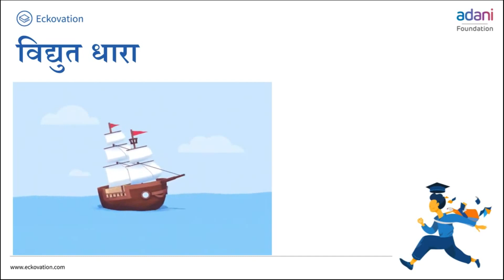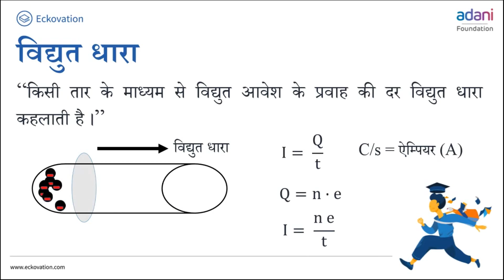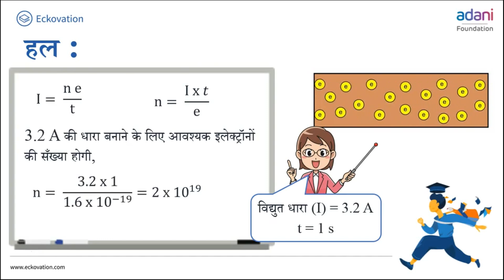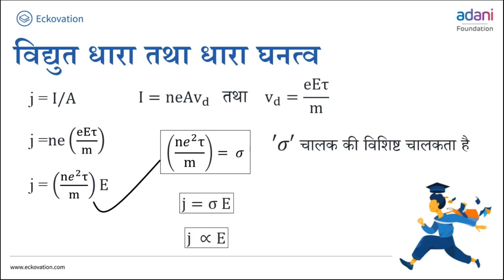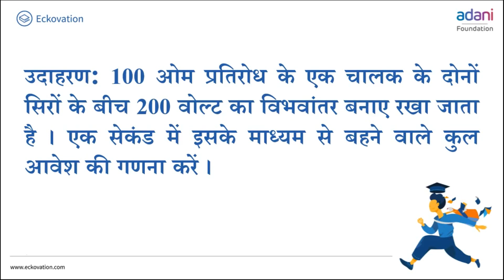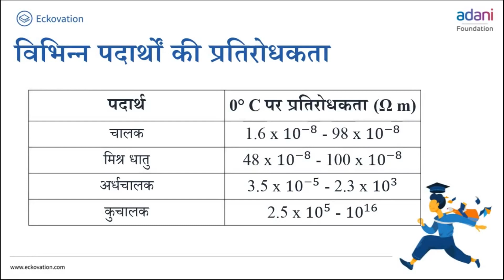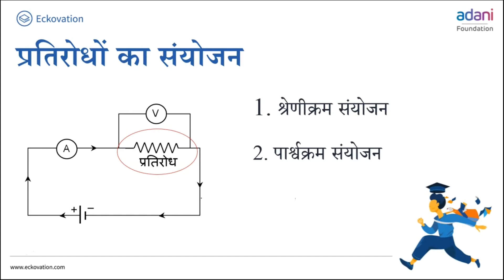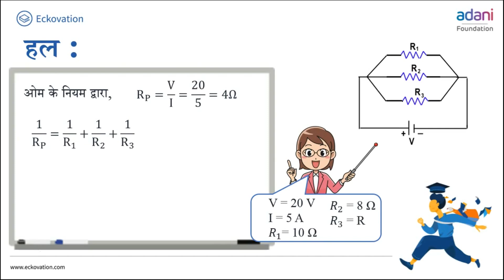10. कक्षा 12- भौतिकी | Class 12- Physics | विद्युत् धारा 1